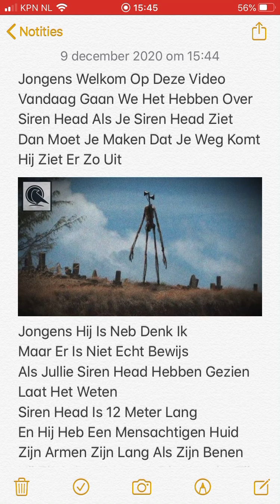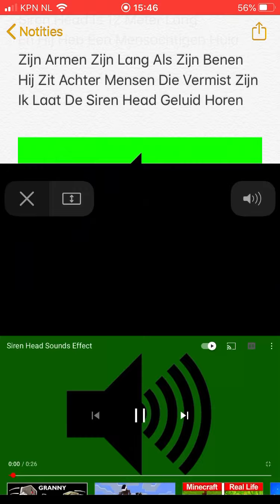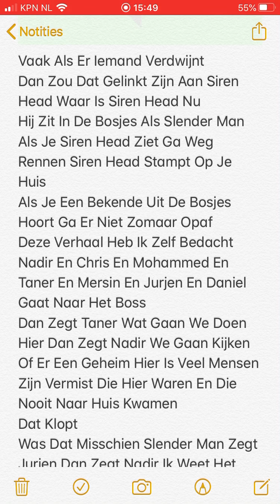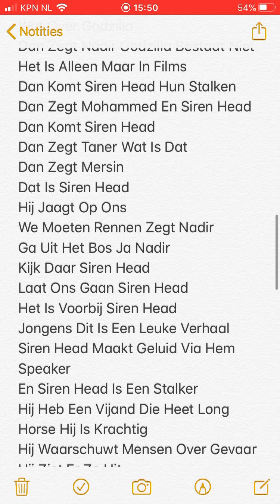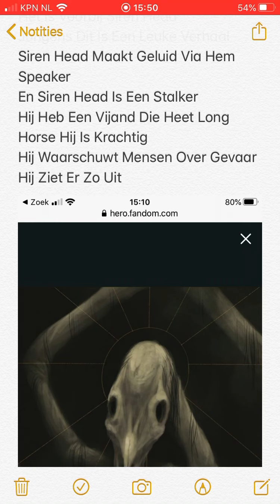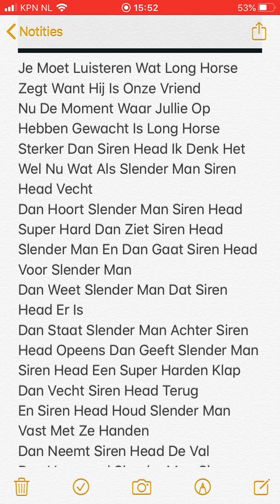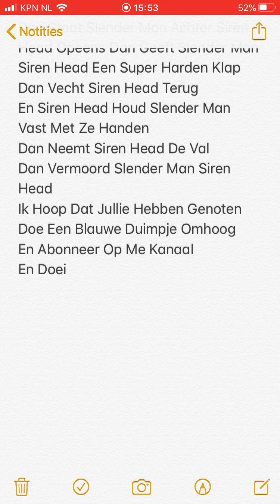Siren Head Vs Slenderman De Waarheid Over Siren Head En Long Horse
Zijn Jullie Voor Slenderman Of Voor Siren Head
Slenderman Is Een Van De Sterkste Légendes Van Alle Tijden
Slenderman Is Onverslaanbaar
Roep Nooit Slenderman
Want Een Wapen Heb Geen Zin Tegen Slender Man
Slender Man Brengt Mensen Naar Slenderman Ze Huis